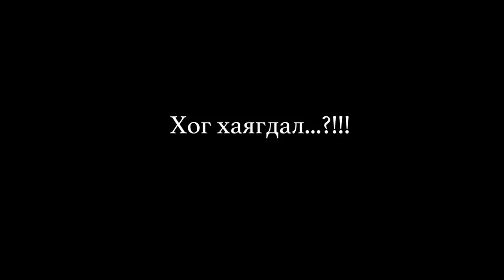Хог хаягдал бууруулах орон орны арга